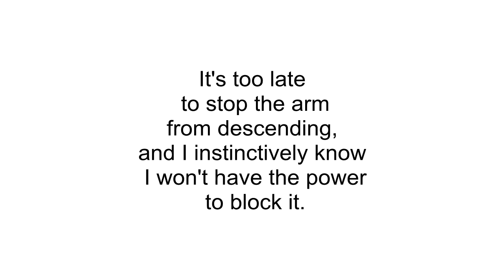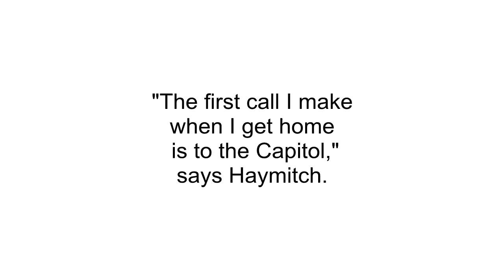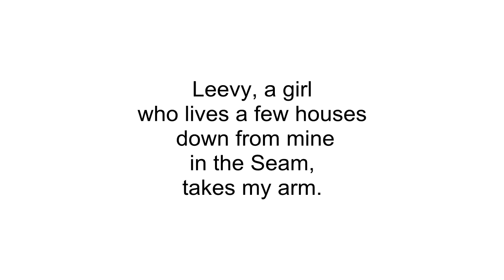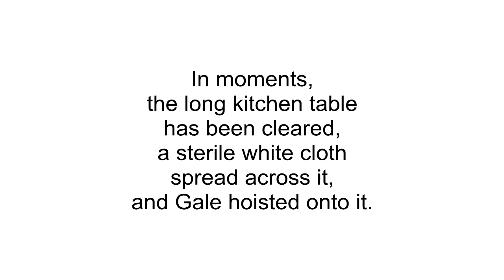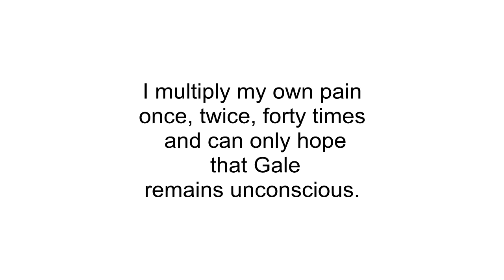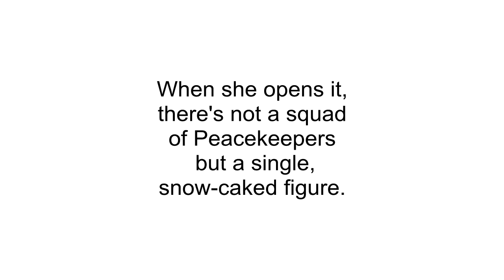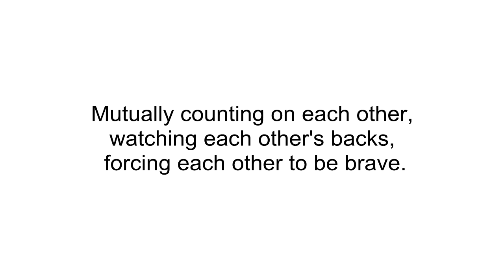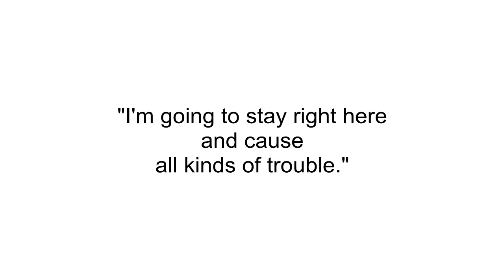Голодные игры. И вспыхнет пламя. Глава 8. Аудиокнига на английском языке.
Восьмая глава второй книги трилогии Сьюзен Коллинз "Голодные игры". "И вспыхнет пламя". С разбивкой на отдельные предложения в удобном для аудирования виде.